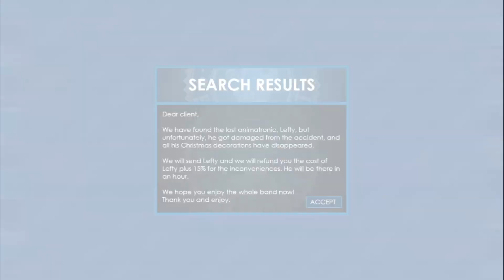the Rockstar ANAMATRONICS are trying to GET INTO MY ROOM..!!! (fnaf christmas with freddy's)